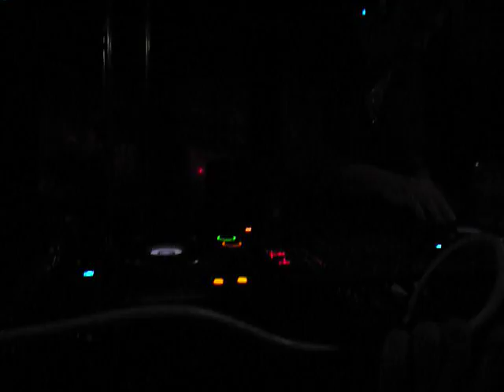Peter Hook en Guadalajara - Transmission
Peter Hook en Guadalajara Sabado 22 de Agosto de 2009 en Anime Bar ,Integranate de las Legendarias Bandas Joy Division y New Order,dos de las bandas mas influyentes de la historia.